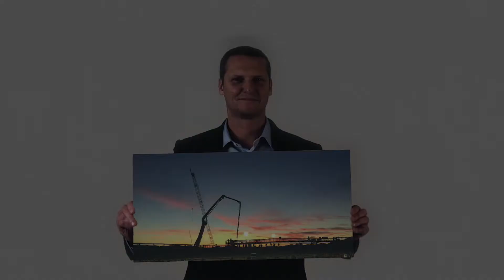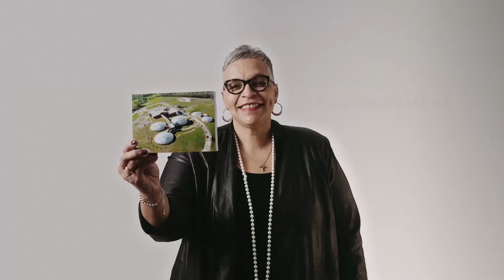Careers With Gannett Fleming - Join Our Journey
From College Intern to President: Join Our Journey. Watch as Robert Scaer, our chairman and CEO, and Paul Nowicki, our president and COO, talk with pride about the diverse work engineers do as thought leaders to affect and change our society. "We're committed to learning. We're committed to innovating. It's about thinking out of the box and coming up with a totally new solution that offers better value to the client," said Scaer. Nowicki says his journey from University of Detroit Mercy '82 intern to new president and COO in 2017 isn't unique at this ISOcertified global engineering and infrastructure firm, but special. "Our most important asset is our employee," said Nowicki. Scaer, a Purdue University '83 grad, credits his career to one of his best decisions—answering "a little bitty ad" in the back of Civil Engineering News. Excellence Delivered As Promised.